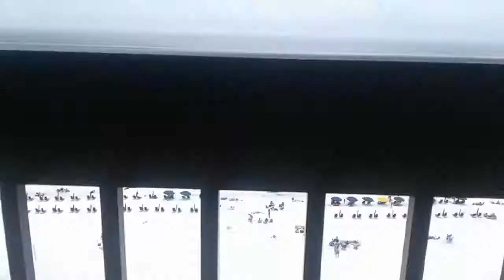Explore the beach